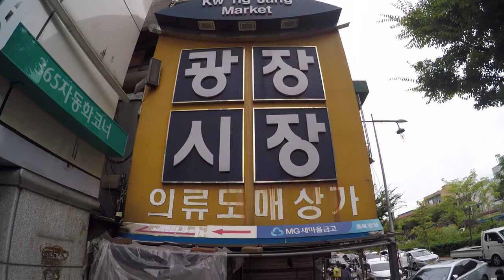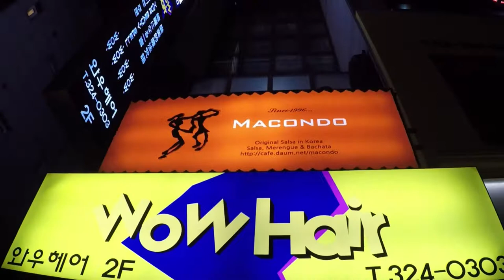SOUTH KOREA \\ SEOUL STREET FOOD FIESTA // VLOG#100 대한민국 서울 부산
Wow!  Seoul sure made a great first impression and it just keeps impressing us.  You know we love Starbucks, it's a little piece of the Pacific Northwest everywhere we go.  Well Seoul has some of the most amazing Starbucks locations we have ever seen, anywhere!  The location at Famile Park is certainly special...and enormous.   We also really loved the Kwang Jang Market which takes up a city block and is jam packed with all sorts of treasures including more fabric than I've ever seen in one place.  More importantly, the Kwang Jang Market has an absolutely awesome selection Korean Street food.  While we're feasting our way through on Kimbap and Tteokboki and Mung Bean Pancakes, an Oregon alum sees my shirt and we wind up on a Korean Reality TV show.  Too Funny.  We also discover the most delicious drink Starbucks has ever put out..the Cold Brew Malt...Espresso and Ice Cream and other yumminess all blended together.  Delightful.
We manage to find my favorite place in Seoul from many years ago, a salsa dancing club named Macondo that is not only still open but thriving.  It was awesome to spend an evening there.  We're heading to Busan however there is a Typhoon on the way so we'll keep our fingers crossed.  To get there we're taking the Korean Bullet Train, the KTX which is really awesome.

Music: “Play With You” by Ehrling